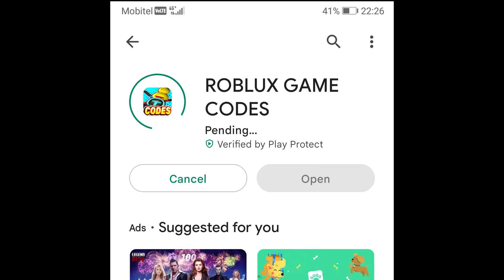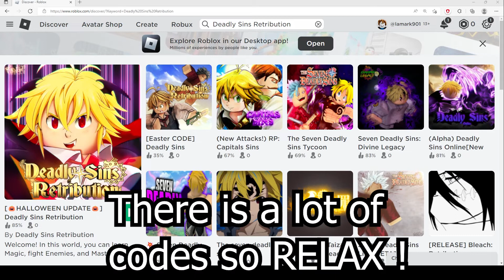NEW CODES [🎃HALLOWEEN UPDATE🎃] Deadly Sins Retribution, Roblox GAME, ALL SECRET CODES, ALL WORKING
All Codes are written at the Bottom in this description. In today's video I show you guys an updated list of all working, secret and new codes for [🎃HALLOWEEN UPDATE🎃] Deadly Sins Retribution in 2022! Make sure you watch till the end and enjoy!

preupdatepatch2 – 600 seconds of x2 exp (Added on October 7th, 2022)
preupdatepatch3 – Reset stats (Added on October 7th, 2022)
update4coming – x20 spins of each type (Added on October 6th, 2022)
freereset6 – reset stat points (Added on October 6th, 2022)
55klikes – 20 spins, 400 seconds for 2X EXP (Added on October 5th, 2022)
somefixes – 10 spins (Added on October 4th, 2022)
hellblaze – 25 spins (Added on October 3rd, 2022)
fairy – 600 seconds of exp (Added on October 3rd, 2022)
mondayupdate – 15 spins (Added on October 3rd, 2022)
freereset5 – Resets stat points (Added on October 3rd, 2022)
pointsupdate2week – 15 Spins, 2X EXP(Added on September 27th, 2022)
xpwelovedsr – 10 Spins(Added on September 27th, 2022)
fabfixesyetagain – 10 Spins(Added on September 27th, 2022)
update2coming – 15 spins, 2X EXP(Added on September 25th, 2022)
2500concurrent – 10 spins of each(Added on September 24th, 2022)
freereset2 – Redeem code to reset stats (Added on September 24th, 2022)
novice –  5 spins of each(Added on September 24th, 2022)
quickfix2 – 5 spins(Added on September 23rd, 2022)
quickfix – 5 spins(Added on September 23rd, 2022)
yetanotherbugfix – 10 spins, 2X EXP (Added on September 22nd, 2022)
preupdatebugfix – 10 spins(Added on September 22nd, 2022)
anotherbugfix – 10 spins(Added on September 20th, 2022)
50klikes – 10 spins, 2X EXP (Added on September 19th, 2022)
fabfix1 – 10 spins, 2X EXP (Added on September 19th, 2022)
thankyou1700 – 10 spins of each (Added on September 18th, 2022)
freereset – resets your stat points (Added on September 18th, 2022)
upd1 – 20 spins of each + x2 exp (Added on September 18th, 2022)
fabdelay – 20 spins of each (Added on September 18th, 2022)
thankyou1000 – 20 spins of each type + 2x exp (Added on September 17th, 2022)
bugfix2 – x2 exp (Added on September 16th, 2022)
bugfix2.5 – 10 magic spins (Added on September 16th, 2022)
fab – 5 magic spins (Added on September 16th, 2022)
updatesoon – 2XP X15 minutes (Added on September 16th, 2022)
clover_retribution – X10 spins of each type (Added on September 16th, 2022)
dsrlove – X15 race and X magic spins (Added on September 16th, 2022)